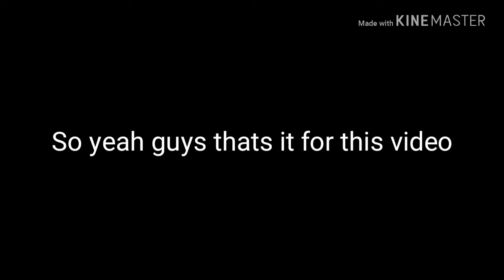Thanks for 17 subscribers!